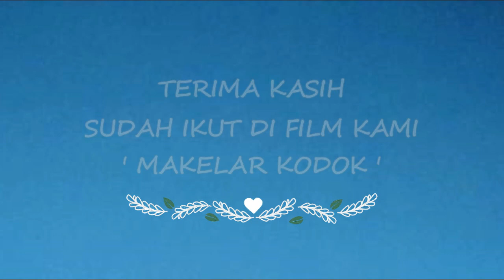YANTO TAMPAN DALAM KENANGAN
TERIMA KASIH ATAS SEMUA KEBAIKANMU BANG YANTO TAMPAN. SEMOGA KAU TENANG DI SANA DALAMSURGAMU. KARYAMU AKAN TERUS DIKENANG... AMIN...